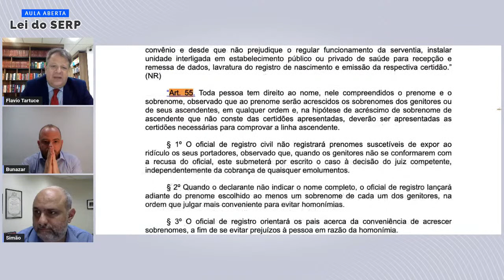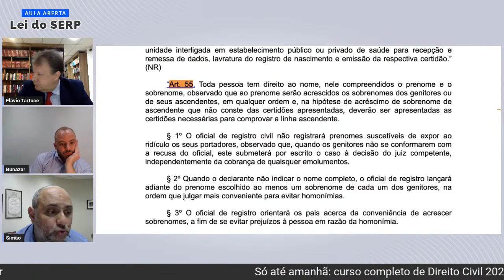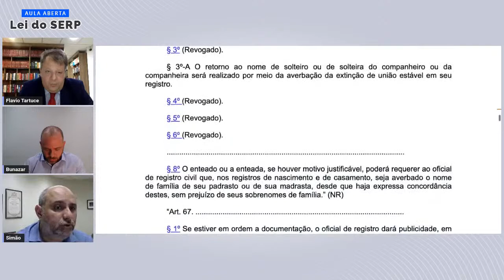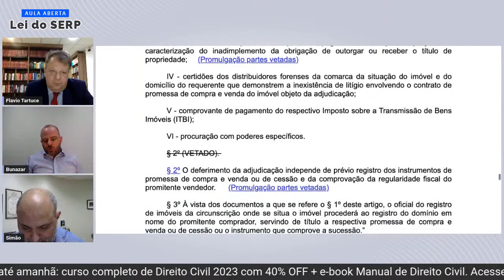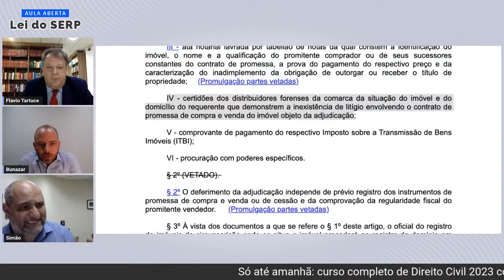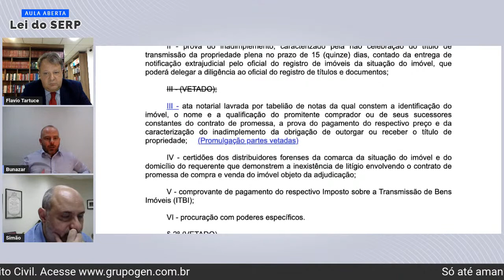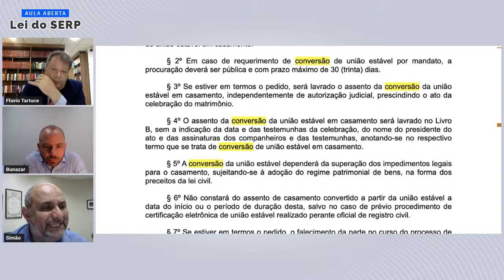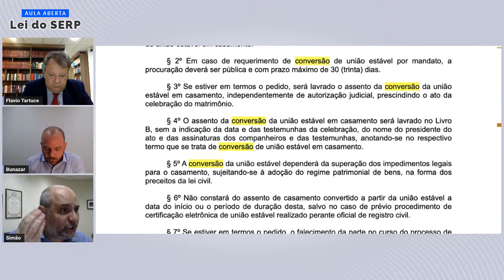Aula aberta | Lei do SERP | José Fernando Simão, Flávio Tartuce e Maurício Bunazar | Direito Civil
Para marcar o lançamento do novo curso online de Direito Civil dos professores Flávio Tartuce, Maurício Bunazar e José Fernando Simão, preparamos uma aula aberta gratuita para falar sobre a lei do SERP.

- Alteração extrajudicial do nome
- Registro da união estável
- Adjudicação compulsória extrajudicial

Não perca a chance de estudar com os professores sucessos de venda.

Curso online de Direito Civil | Grupo GEN
Tenha aulas com três dos grandes civilistas da geração do Direito Civil. Oferece um curso completo de Direito Civil, da Teoria Geral ao Direito das Sucessões.